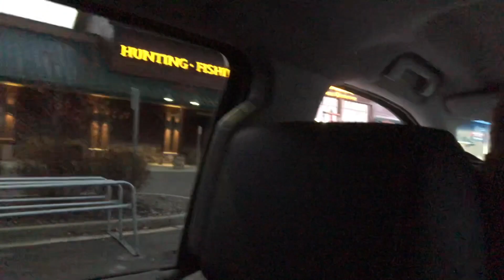Alaska Sea Duck Hunt - Harlequin - Plus AWESOME Drone Kill DAY 1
Travel Plus First Day's Hunt in Seldovia Alaska - Kachemak Bay with Seldovia Hunting Charters